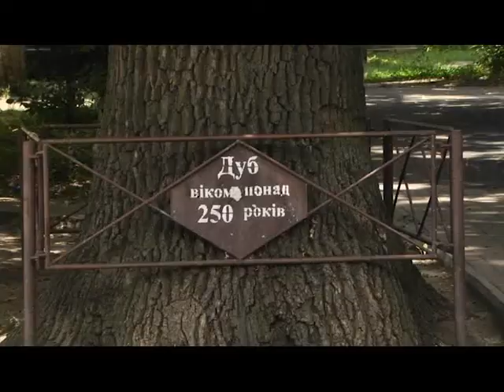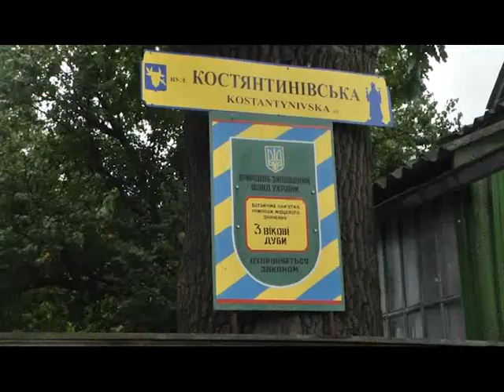Наймолодшому близько 200, найстаршому 450